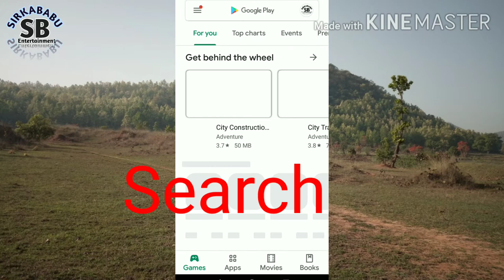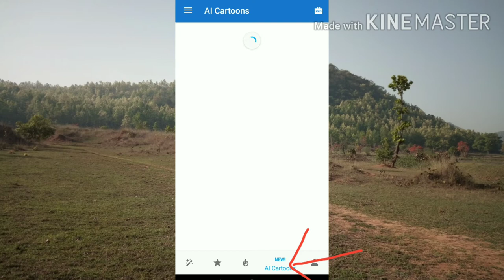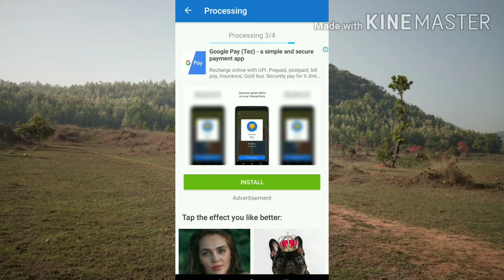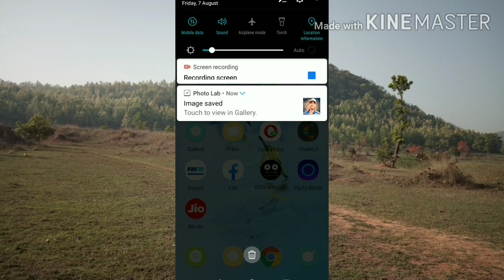How to make trading cartoon photo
Hello frnds well come to my YouTube channel. Today I tech u how to make cartoon treading photo in 1min.